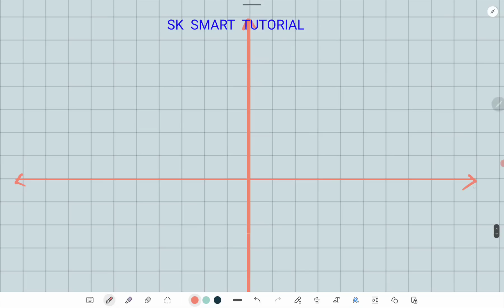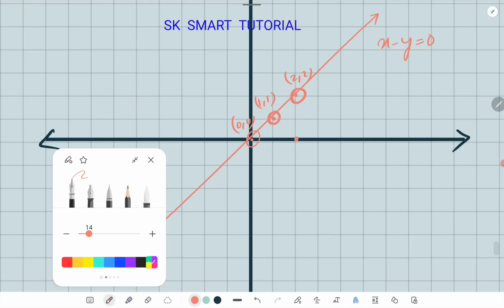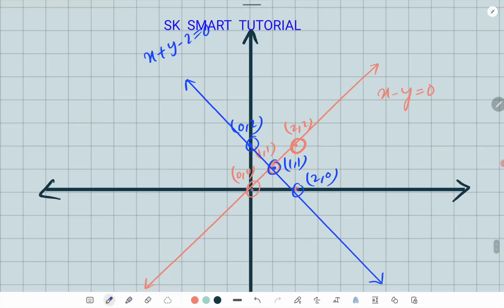19 April 2023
ଦଶମ ଶ୍ରେଣୀ,ବୀଜଗଣିତ, ପ୍ରଥମ ଅଧ୍ୟାଅ, ଅନୁଶୀଳନୀ Exercise 1(a), Q.No5(i to vi)(Part  3)